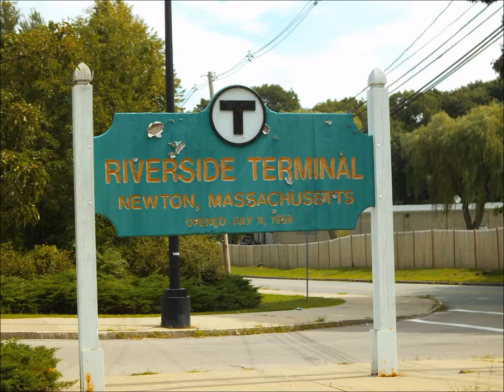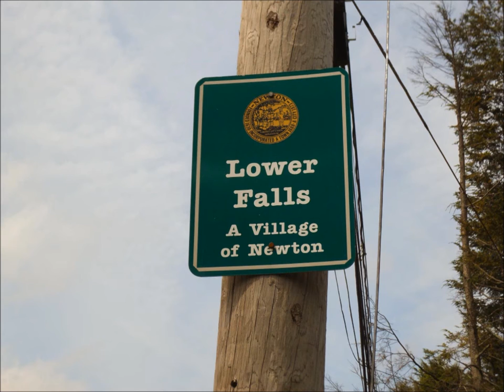Charles River Link Trail. Part 1: Riverside Station to Lower Falls Village.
The Charles River Link Trail is one of several spoke trails that connect the urban hub with the Bay Circuit rim.

Carless urban denizens can just take the Riverside green line to its terminus and follow with a short 20 minute stroll  down Grove st. to the trail head in Newton Lower Falls.

Classical guitar courtesy of John Jervis.